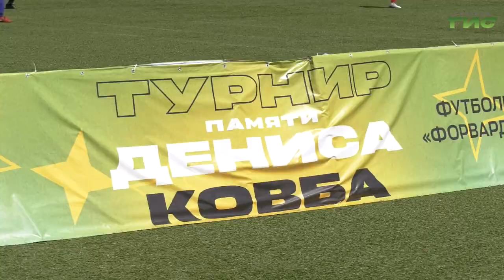В Самаре проходит футбольный турнир памяти Дениса Ковбы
Настоящая легенда самарских "Крыльев Советов". Полузащитник Денис Ковба хоть и родился в Республике Белорусь, но стал по-настоящему родным и любимым в Самаре, где прошла большая часть его футбольной карьеры. Из-за болезни он ушёл из жизни в 2021 году. С тех пор каждый год самарские поклонники проводят детский турнир в его честь. Соревнования для команд 2003 года рождения прошёл на стадионе "Локомотив". Кто из юных талантов стал победителем в этом году, расскажем в нашем сюжете.